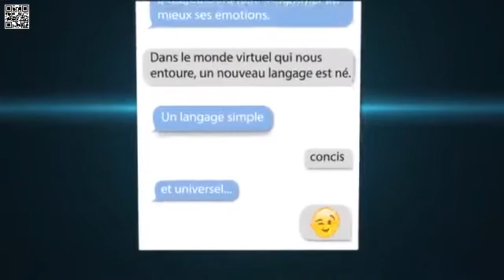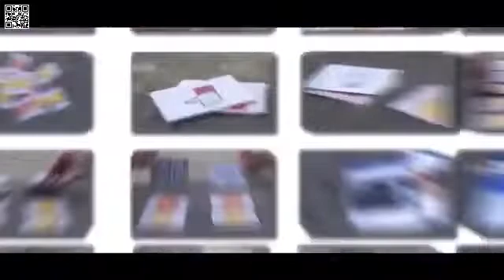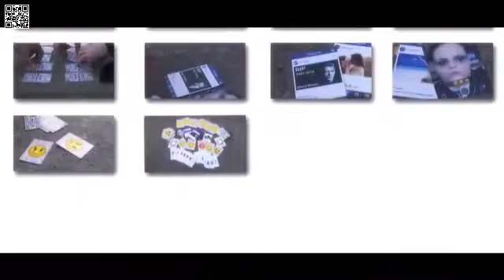Social Networks de Sylvain Vip et Maxime Schucht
Social Networks est un outil simple permettant de donner une dimension émotionnelle et moderne à vos routines de mentalisme utilisant habituellement des cartes ESP ou cartes à jouer.

Plutôt que de focaliser les pensées du spectateur sur des formes abstraites comme les symboles ESP vous pourrez avec Social Networks solliciter ses émotions et souvenirs personnels.

Nos spectateurs ont adopté une nouvelle façon de communiquer et de transmettre des émotions en s’exprimant au quotidien à travers les smartphones et écrans d’ordinateur. Chaque jour, six milliards d’émoticônes sont partagés dans le monde. Derrière les quelques pixels de ces visages jaunes, que tout le monde connait et utilise quotidiennement, se cachent nos émotions les plus profondes et nos pensées les plus intimes. Avec Social Networks vous pourrez plonger votre spectateur dans ce contexte moderne de communication.

Ces cartes, disposant d’un marquage efficace et subtil, vous permettront de réaliser une multitude d’effets, en adaptant notamment vos routines classiques de cartes ESP.

Vous aurez également accès à une vidéo d’environ 2 heures en français vous montrant comment utiliser les cartes Social Networks pour transposer des routines classiques dans un contexte moderne avec pour thème les émotions et la communication.

5 routines, revisitant des classiques, vous sont ainsi proposées :

    TIMELINE : le spectateur s’imagine en train de communiquer via son smartphone ou son ordinateur avec un de ses amis. Il réagit avec différentes émotions à leurs échanges. Le mentaliste est alors capable de deviner chacune des émotions ressenties par le participant. Pour finir, le mentaliste devine le prénom de la personne avec laquelle le spectateur s’imaginait communiquer. Cette routine vous permet également d’inverser les rôles en transmettant des émotions à vos spectateurs, si vous le désirez.

    OUT OF THIS DIGITAL WORLD : il est devenu très compliqué de nos jours de rester concentré sur une tâche précise tant nous sommes sollicités en permanence par des notifications sur nos appareils électroniques (téléphones, ordinateurs…). Un spectateur va tenter de réaliser une tâche complexe, tout en étant perturbé par d’innombrables notifications. À sa grande surprise, il va réussir la tâche, mais il va surtout se rendre compte qu’il est allé encore plus loin en réalisant une prouesse inexplicable liée à son ressenti émotionnel. (Pour cet effet vous recevrez également une vidéo spécialement créée pour être utilisée dans la routine).

    OBSESSION : nous connaissons tous des moments où nous sommes submergés par une émotion et où, quoi que nous fassions, il nous est impossible de penser à autre chose. Le spectateur va se plonger dans un de ces moments à travers une expérience troublante dont l’ultime révélation ne manquera pas de le surprendre et de donner tout son sens au terme  » Obsession « .

EMPATHIE : le mentaliste emprunte le téléphone du spectateur et prend une photo de lui mimant une émotion précise sans que le spectateur ne regarde. Le spectateur laisse alors son intuition le guider vers une émotion précise. Une fois le choix final fait, le spectateur va lui même regarder la photo et découvre que le mentaliste mime exactement la même émotion que celle qu’il vient de choisir.

    EMPATHIE MIROIR : un spectateur se focalise sur une émotion et tente de la ressentir le plus fort possible. Cette fois-ci c’est un second spectateur qui va se laisser guider par ses sensations et deviner l’émotion ressentie par le premier spectateur.

Ces cinq classiques revisités vous donneront les clefs pour aisément adapter et créer vos propres routines avec ce nouvel outil qu’est Social Networks.

En bonus, le  » Black Giant « , une méthode de prise d’information simple et efficace, vous sera enseignée.